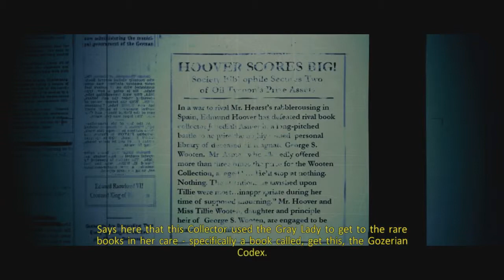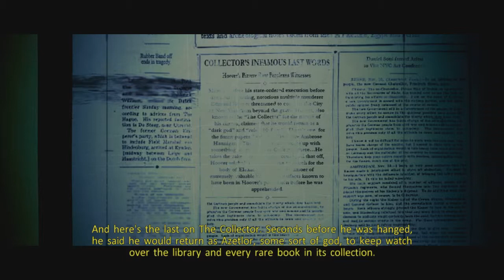Ghostbusters The Video Game Part 8